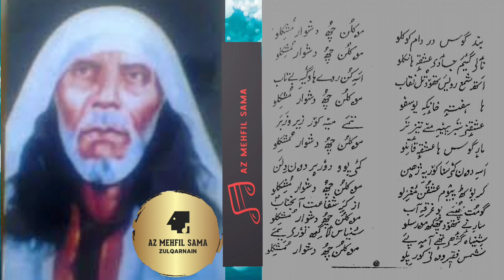Shames fakeer R.A || kashmiri sufiyan || Muklun chu dashwar mushkilo || Mehfil Sama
Shames fakeer R.A || kashmiri sufiyan || Mullin che dashwar mushkilo || Mehfil Sama || Shames fakeer
بندگوس در دام کو کلو  موکلن چھ دشوار مشکو   شمس فقیر صاب
گلزار احمد گنائی
شمس فقير صاب